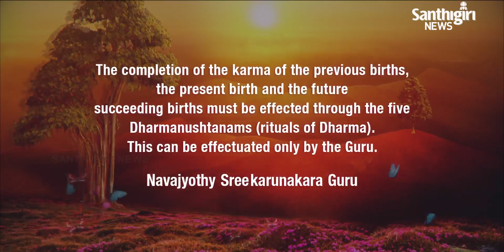Today’s Guruvani - English | 15 - 06 - 2021